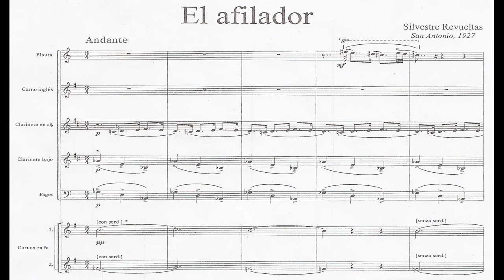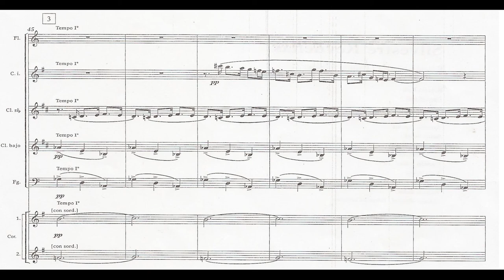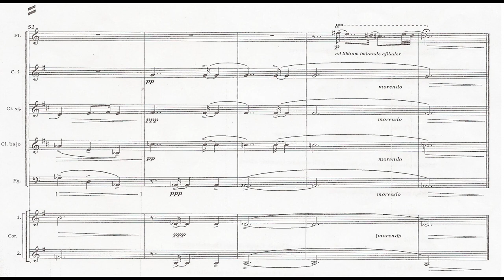Silvestre REVUELTAS: EL AFILADOR (1924; versión para Septeto de Alientos, 1927) [Vídeo-Score]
Interpretación: Enrique Arturo Diemecke & Camerata de las Américas

Flauta & Piccolo: Asako Arai
Corno Inglés: Roberto Kolb
Clarinete: Eleanor Weingartner
Clarinete Bajo: Martin Arnold
Fagot: Gerardo Ledezma
Cornos: David Moonan, (?)

[Grabación efectuada en Septiembre de 1996; Sala Nezahualcóyotl, CDMX]

Silvestre Revueltas Sánchez (Santiago Papasquiaro [Durango], México 31/XII/1899 † 05/X/1940 Ciudad de México)

Por las calles del vasto y vetusto México sigue en su andar un personaje de otros tiempos que pareciese sobrevivir a las calamidades del Mundo industrial-tecnócrata: se trata del "Afilador de Cuchillos", quien en solitaria labor recorre (de arriba-abajo) la ciudad en Bicicleta, ofertando sus servicios con característico pitído de flautín [zampoña de carrizos], muy ligado a su temperamento rondador. Al percibir clientela, fija al suelo su vehículo y utiliza los pedales para echar a rodar la piedra de esmeril rejuvenecedora del metálico y punzante filo... es pues, a resumidas cuentas, una escena del México popular-urbano en el álgido sentimiento proletario.

Esta miniatura (en su primera versión para violín y piano) fue compuesta por Revueltas en abril de 1924 durante una breve estadía en la Ciudad de Guadalajara  [Revueltas, como respetado violinista que era, había llegado un mes antes a la Ciudad de México para ser Jurado, a instancias de Julián Carrillo, del "Concurso BACH" auspiciado por la revista El Sonido 13]. Al emprender el viaje de regreso hacia los EE.UU. esta 'hoja de álbum' compuesta fue una especie de "souvenir de voyage" en franca exposición melancólica y lastimosa al ir abandonando el patrio terruño.

Años después, durante el estío de 1927, mientras el compositor residía en San Antonio, Texas; en dicha ciudad transcribió EL AFILADOR para un pequeño conjunto de cámara bien dotado de la más exquisita expresión tímbrica con elásticas armonías impresionistas (con algunas breves dislocaciones rítmicas yuxtapuestas).

Como 'Pintura sonora' cumple con todos los estrictos parámetros de la fina Academia; sin embargo, la identificación social del personaje retratado, es decir, el Trabajador urbano que vive al día su penoso jornal, es ahí donde se articula y dirige el verdadero mensaje (un tanto mordaz) de este obrero Arte [también tengámoslo claro: Revueltas era de brocha tosca y pesada].

Se desconoce la fecha de estreno de la obra; pero EL AFILADOR fue prontamente publicado [la versión del septeto de alientos] en enero de 1928 por la revista "New Music" del solitario vanguardista californiano Henry Cowell, quien fuese uno de los pioneros revoltosos en apreciar y difundir las composiciones de Revueltas en los Estados Unidos.

En 2003 la UNAM realizó una justa revisión, edición y publicación de esta obra, bajo la curaduría del Doctor Roberto Kolb.